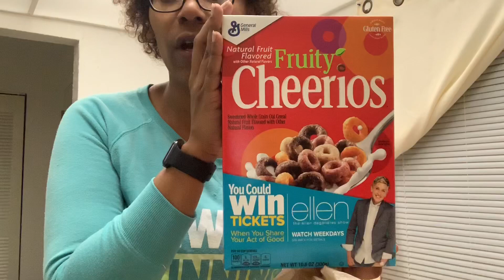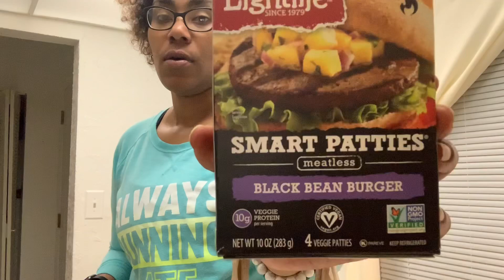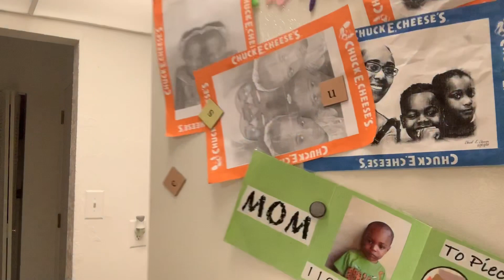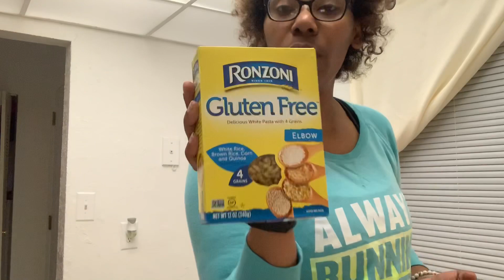Publix Grocery Haul | My very first Haul | Is this my last?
📬For Free Promotions Mail to:
Belle Jade Beauty Bar

Hello Family!

This channel is where you would find Laura and her vlogs on entrepreneurship and tips on how to make extra $$$! And Much Much More!

Thanks for joining me on this journey as my family invest in ourselves and teach our children to do the same!